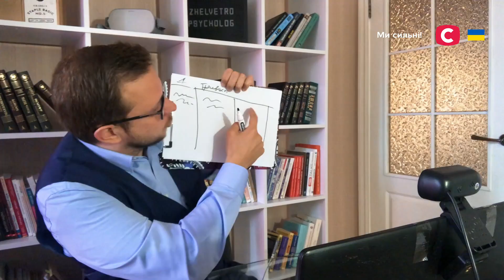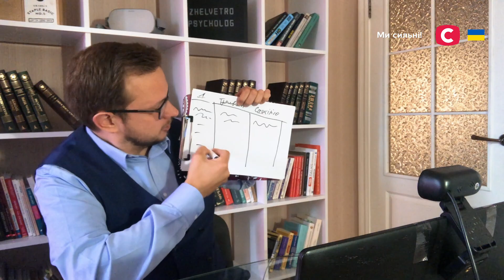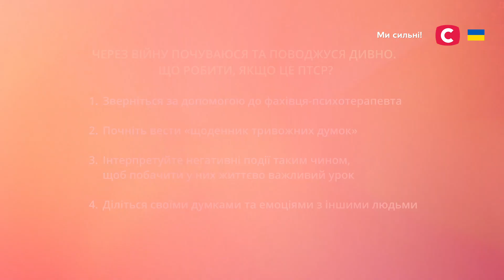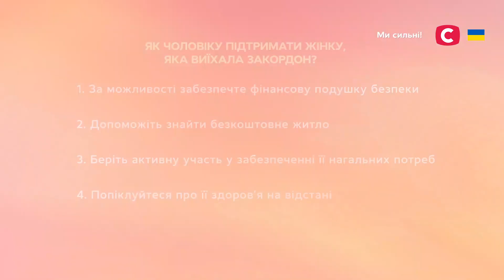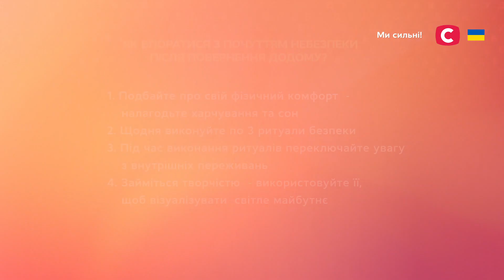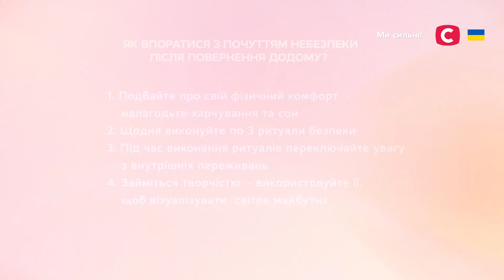Труднощі повернення додому – Все буде добре. Допомога психолога – Випуск від 24.05.2022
До проєкту Все буде добре. Допомога психолога випуск від 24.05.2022 звернулася Олена з Києва. Жінка проживає на масиві Новобіличі, який межує з Ірпенем. З початком бойових дій у передмісті столиці Олена разом із сім’єю спустилася у бомбосховище і прожила там майже три тижні. У проєкті Все буде добре. Допомога психолога від 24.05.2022 жінка розповіла: як тільки вона побачила евакуаційні автобуси з Ірпеня, одразу вирішила поїхати на Закарпаття. У відносно безпечному місці Олена прожила півтора місяця. Кілька тижнів тому жінка повернулася до Києва та ніяк не може адаптуватися до нових реалій. Як подолати відчуття небезпеки після повернення додому? Андрій Жельветро дасть відповідь – дивіться онлайн проєкт Все буде добре. Допомога психолога випуск від 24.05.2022 на YouTube-каналі СТБ.

00:00 – Початок Все буде добре. Допомога психолога випуск від 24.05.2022
00:55 – Що робити людям, які під час війни почуваються пригнічено?
10:15 – Як підтримати жінку, яка виїхала за кордон?
17:33 – Як подолати відчуття небезпеки після повернення додому?